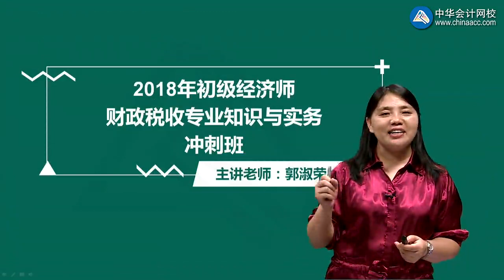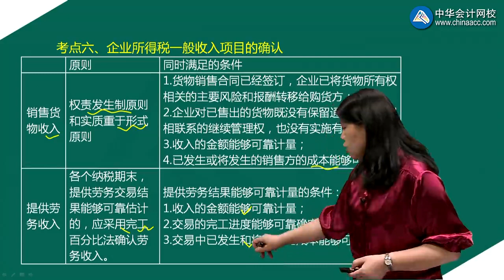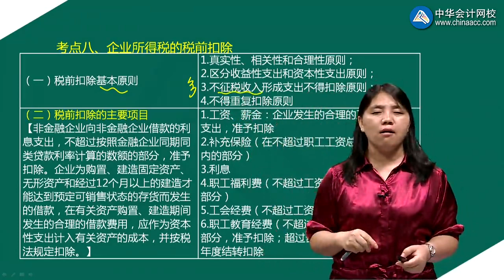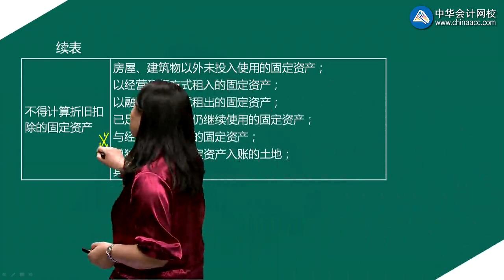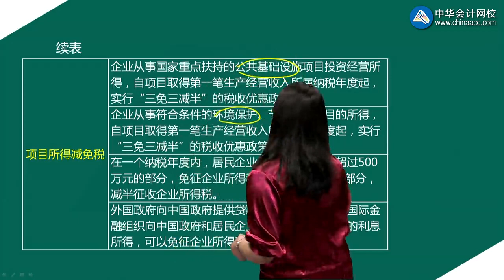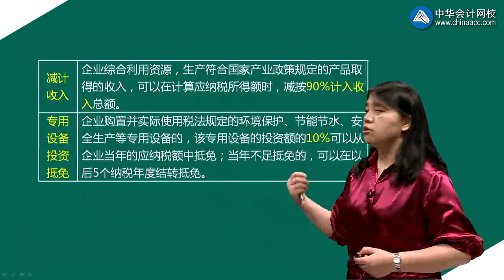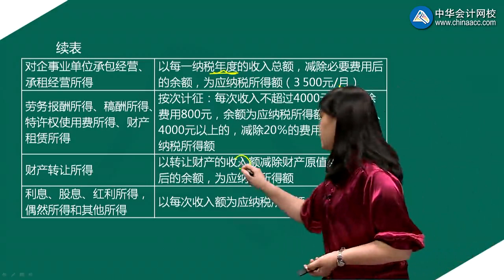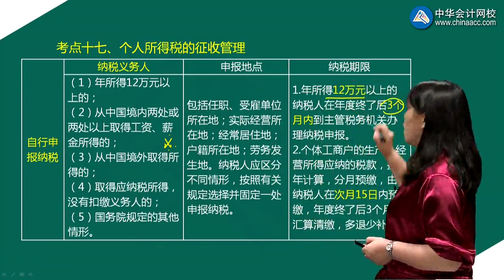财政税收专业知识与实务【2018】czss0601